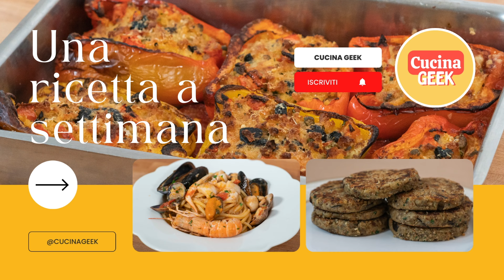Risotto primavera perfetto – con verdure di stagione primaverili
Il primo piatto perfetto per la primavera è il risotto primavera: riso cremoso con fresche verdure di stagione come asparagi, fave novelle, piselli e carote. Vi mostriamo il metodo della nonna per fare una mantecatura del risotto perfetta in modo che risulti cremoso e avvolga le verdure che coloreranno di Primavera e di rinascita la vostra tavola. Pronti a portare la primavera in tavola? Qui la lista degli ingredienti e il procedimento per fare il risotto primavera, la miglior ricetta primaverile con le verdure!

200 gr netti di asparagi
150 gr netti di piselli freschi
150 gr netti di fave novelle
350 gr di riso carnaroli o arborio
Carota
100 gr di cipolla
2 cucchiai di olio
40 gr di parmigiano
20 gr di burro
Sale
Pepe

Per il brodo:
2 litri di acqua
Sedano
 mezza carota
Mezza cipolla
Scarti delle verdure primaverili
Sale

PROCEDIMENTO: COME SI FA UN RISOTTO PRIMAVERA PERFETTO

Pulire prima gli asparagi togliendo le parti più dure e tagliarli a rondelle. Mettere da parte le punte per dopo;
Le fave vanno pulite e i piselli sgranati
Tagliare le carote e la cipolla

Dopo aver tagliato tutti gli ortaggi dedicarsi al soffritto: due cucchiai in padella e aggiungere cipolla e carota, far appassire per 5 minuti;
Mettere gli ortaggi e far cuocere altri 5 minuti
Far tostare il riso con le verdure per un paio di minuti e poi versare il vino bianco
Aggiungere il brodo filtrato in modo che sia a pari con il riso, circa 3 mestoli
Abbassare la fiamma e di tanto in tanto quando vediamo che si asciuga aggiungere altro brodo
La cottura è di 18 minuti da questo momento e 5 minuti prima metteremo le punte degli asparagi avendo una cottura diversa

Due minuti prima aggiungere il sale, il pepe  e a fiamma spenta il burro e il parmigiano
ALTRE RICETTE PRIMAVERILI: